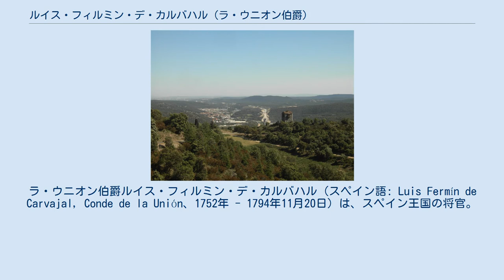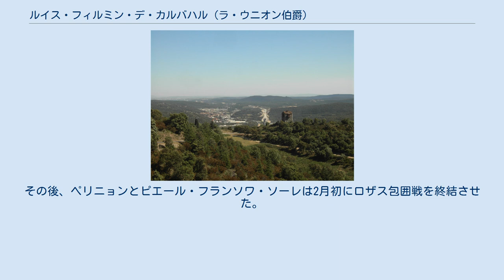ルイス・フィルミン・デ・カルバハル (ラ・ウニオン伯爵)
ラ・ウニオン伯爵ルイス・フィルミン・デ・カルバハル（スペイン語: Luis Fermín de Carvajal, Conde de la Unión、1752年 - 1794年11月20日）は、スペイン王国の将官。
フランス革命戦争中の1794年にスペイン陸軍を率いてフランス第一共和政の軍勢を押しとどめようとしたが、同年に戦死した。
 1752年、ペルー副王領のリマで生まれた。
1778年8月2日、スペイン王カルロス3世によりラ・ウニオン伯爵に叙された。
1793年にフランスとのピレネー戦争が勃発すると、フィゲラスにあるサン・フェラン城の守備軍を率いた。
このとき、スペイン軍はアントニオ・リカルドスの指揮下にあり、フランス領ルシヨンを一部占領することに成功した。
ラ・ウニオン伯爵は中将として、リカルドスの下で1師団を指揮、1793年9月22日のトロイヤの戦いに参戦して勝利した。
1794年初にリカルドスが死去、後任のオレイリー伯爵も直後に死去したため、国王カルロス4世はラ・ウニオン伯爵をスペイン軍の指揮官に任命した。
 1794年4月、再編され増援を受けたフランスの東部ピレネー軍はジャック・フランソワ・デュゴミエを指揮官として攻勢を再開した。
そして、4月30日から5月1日にかけての第二次ブールーの戦いで勝利してスペイン軍をピレネー山脈の南側に追い返し、5月末にはコリウール港を再占領、ル・ペルテュの山道でスペイン軍の駐留するベルガルド要塞を封鎖した。
ラ・ウニオン伯爵は包囲の突破を2度試みたが、1度目は6月7日にラ・ジュンケラで撃退され、2度目は8月13日のサン・リョレンス・ダ・ラ・ムーガの戦いで敗れて失敗した。
結局、ベルガルド要塞は9月17日に降伏した。
 ベルガルド要塞からみたラ・ジュンケラ（左側の中央）と黒山（中央の遠いところ）。
 ラ・ウニオン伯爵はサン・リョレンス・ダ・ラ・ムーガから海岸にかけて合計で90のリダウトを築き、アール・テンポルダーをフランス軍の侵攻から守ろうとしたが、その駐留軍の質が一様ではなかった。
スペイン衛兵の3個大隊とワロン人衛兵の3個大隊は最良の部隊だったが、ほかには普通の歩兵や民兵もいた。
 11月17日、フランス軍は攻撃を開始、黒山の戦いが始まった。
1日目の戦闘ではフランス軍が西側で前進したが、中央と東側での攻撃に失敗した。
18日、スペイン軍の砲撃でデュゴミエが戦死すると、指揮を引き継いだカトリーヌ＝ドミニク・ド・ペリニョンは戦闘の一時停止を命じた。
20日に攻撃が再開されると、フランス軍はスペイン軍の戦列の1列目と2列目を素早く突破、さらに大砲25門を有するノートル＝ダム＝デル＝ルール（Notre-Dame-del-Roure）のリダウトを強襲、午後3時にそれを奪取した。
ラ・ウニオン伯爵はポン・ダ・ムリンスに到着すると、騎兵1,300人を率いてフランス軍の歩兵2個旅団に反撃したが、戦闘の最中に銃弾を2発撃ちこまれて戦死した。
 戦闘はスペイン軍の潰走に終わり、スペイン軍が1万人の損害を受けた一方、フランス軍の損害は3千人だけだった。
ラ・ウニオン伯爵の後任はラス・アマリリャス侯爵ヘロニモ・ヒロン＝モクテスマが着任、ラス・アマリリャス侯爵はフルヴィア川の後ろに撤退、フランス軍によるサン・フェラン要塞の占領も防げなかった。
ヒロンはすぐに更迭され、後任はホセ・デ・ウルティラ・デ・ラス・カサスとなった。
その後、ペリニョンとピエール・フランソワ・ソーレは2月初にロザス包囲戦を終結させた。
同年7月のバーゼルの和約により、ピレネー戦争は終結した。